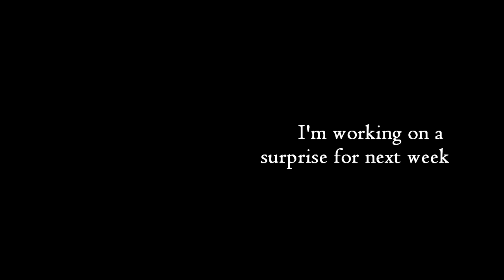10minutes2relax - Thank you... Creative Commons Attribution License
Special surprise coming next week